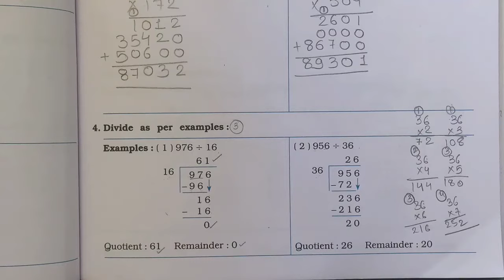Std-5 Maths | Ch:13 Ways To Multiply And Divide |Part 3| Vikas Workbook Solution | Math-Magic| ncert